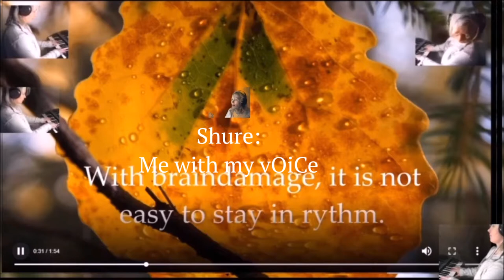Music with soundbrenner 21102019 Holopainen12345